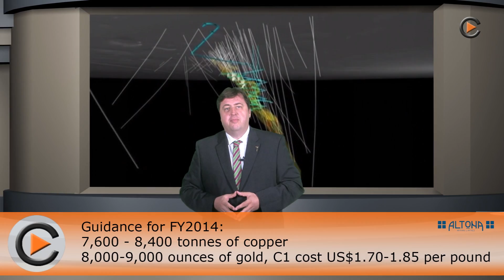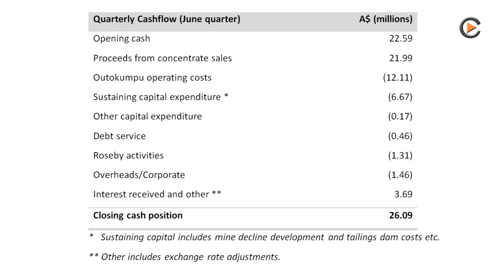Commodity TV - Altona Mining meets production guidance in first full year July 2013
ASX: AOH - Frankfurt: A2O

Commodity-TV News - 30th July 2013

The guidance for 2014 has been increased!